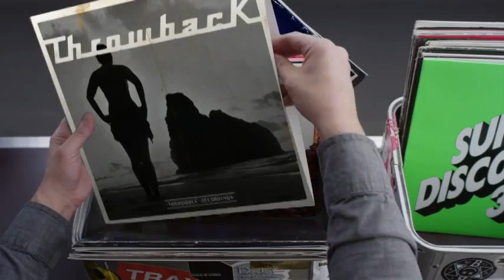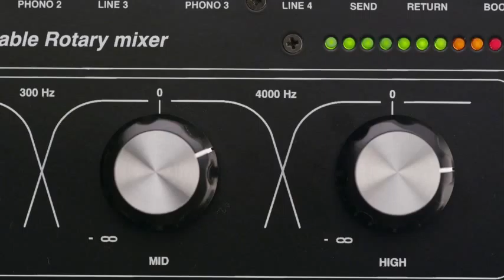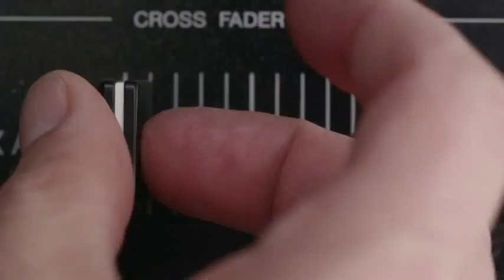Hashtag My Ass - Gilsonleal Record Box